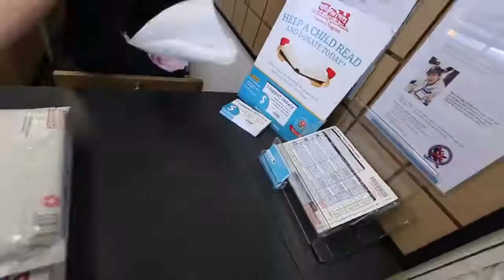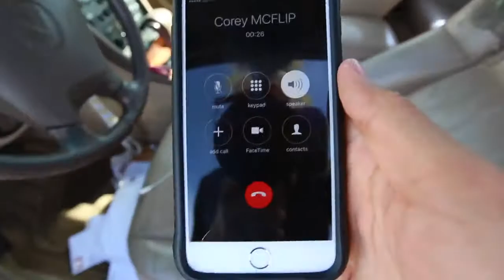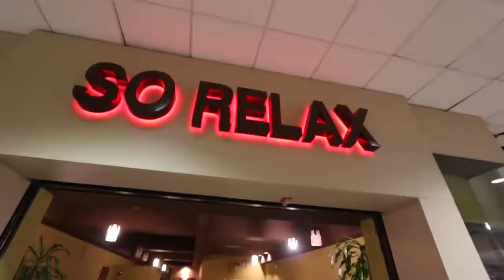HE DARED ME TO KICKED OUT (PART 2).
اشتراك 3.3 مليو
He dared me too! Kicked out for doing dares he was pissed.

Started the day off picking up fan mail! Opened a package from Emily and she is incredibly talented thank you for that art work! Started off car shopping, found the Corvette ZO6 (Corey's dream car). After that we went to Mercedes for Capron and after browsing he found his GLA 45 AMG. He was definitely set on it after laying in the trunk! Capron and Corey split, Corey was able to hear the power behind a ZO6! He's in love. Met up up with Pro SnapChatter Danny Berk and he taught Corey how to surf. After the sesh they started to do dares at the public mall! Corey and Danny are fearless! Hope you guys enjoyed

What we ride.